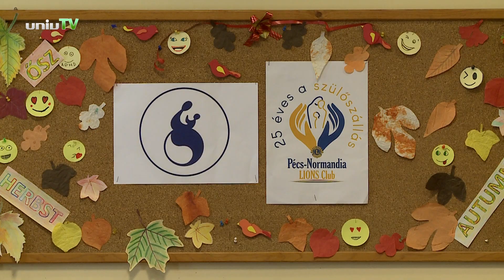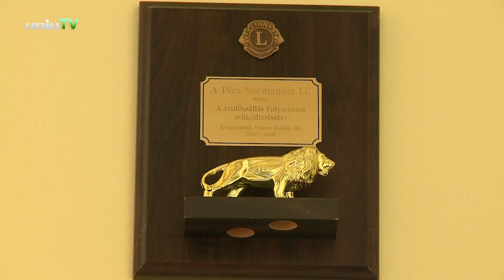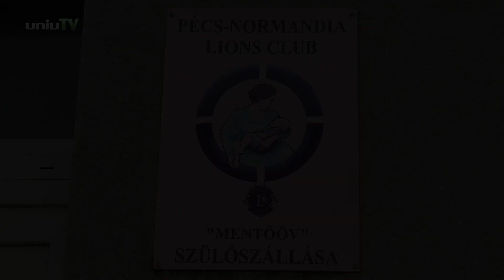25 éves Magyarország első szülőszállása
25 éves a Pécs-Normandia LIONS Club által fenntartott és üzemeltetett ingyenes szülőszállás, ahol elsősorban a Pécsett kezelt leukémiás és tumoros megbetegedésű gyermekek és a PTE Gyermekgyógyászati Klinika egyéb osztályán kezelt gyermekek szülei lakhatnak a gyógykezelés időtartama alatt.